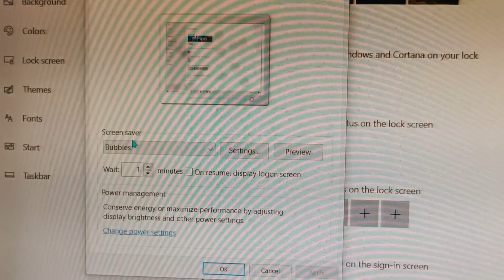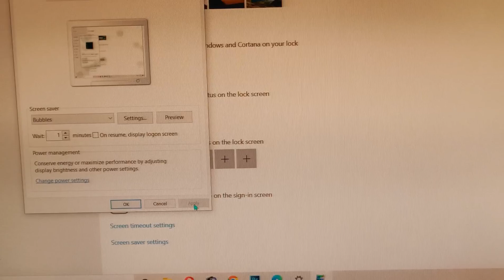Leptop Ya Pc Me Screen server Pe Bubbles Kese Lagaye.How to apply Magic bubbles..🔥🔥🔥